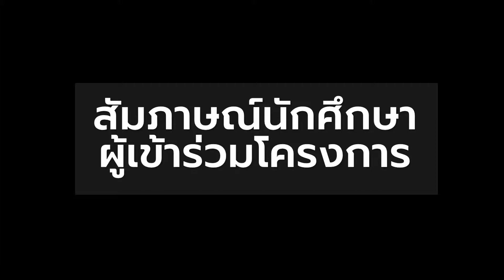สัมภาษณ์นักศึกษาผู้เข้าร่วมโครงการพัฒนาทักษะด้านภาษาอังกฤษในศตวรรษที่ 21